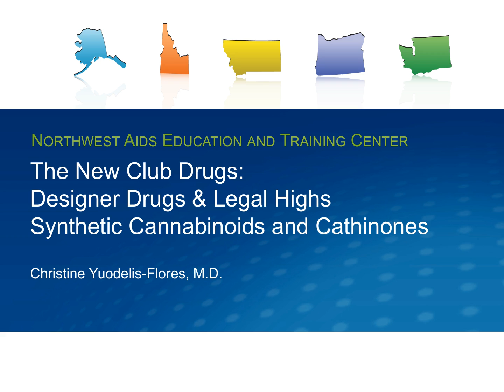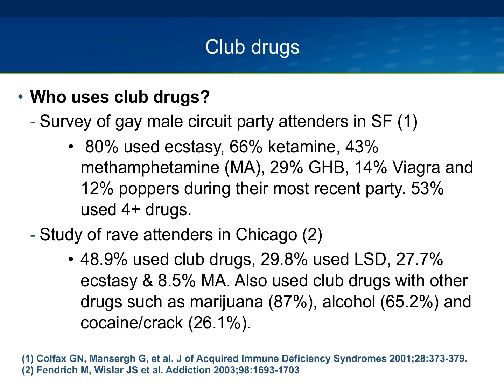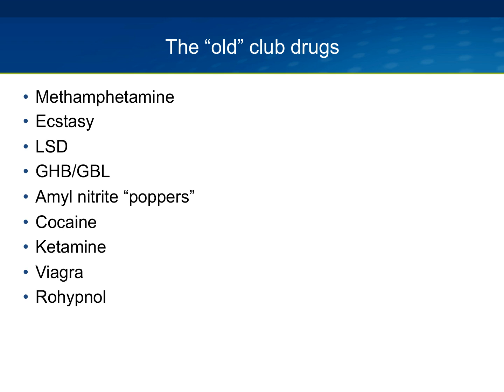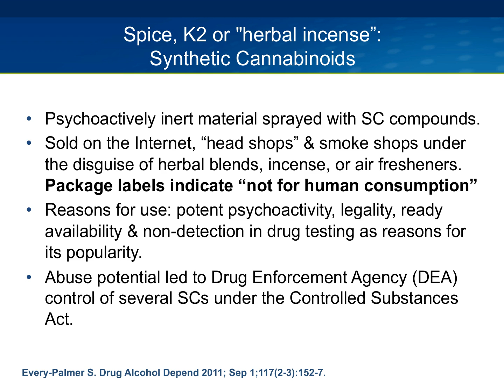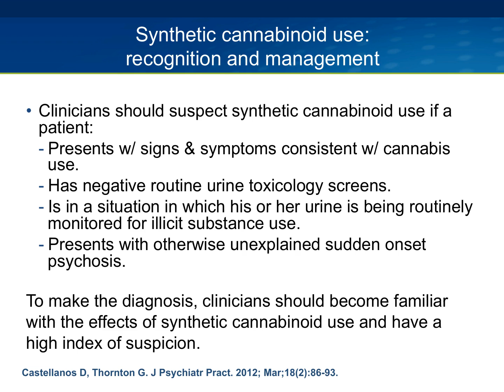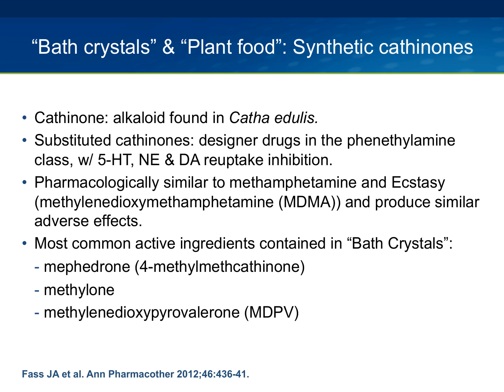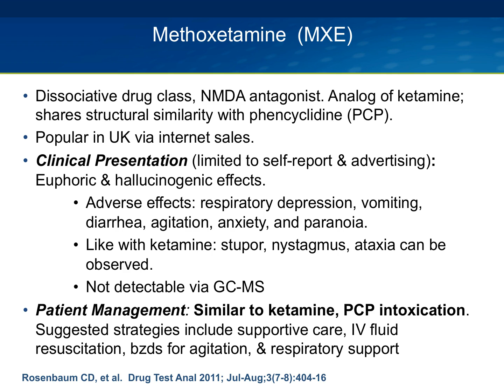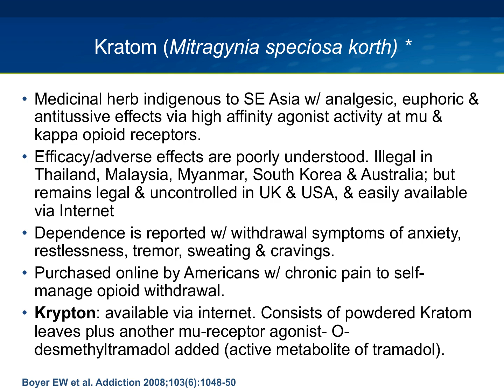Club Drugs and HIV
Christine Yuodelis-Flores, MD - Find this and other presentations - The New Club Drugs: Designer Drugs & Legal Highs. Synthetic Cannabinoids and Cathinones.